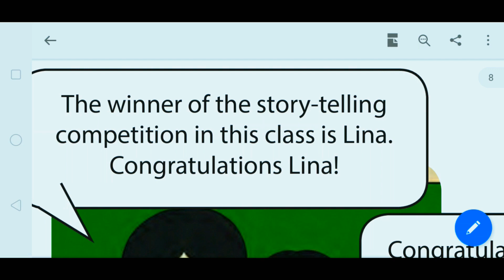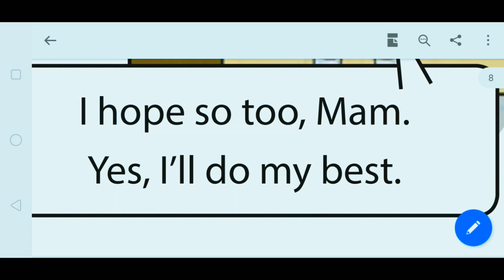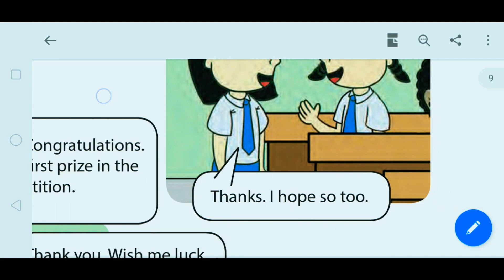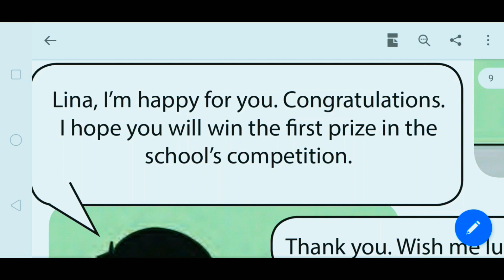VIDEO PEMBELAJARAN DARING BAHASA INGGRIS SMP KELAS 9 | HOPE, WISH AND CONGRATULATION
Assalamualaikum
Terimakasih telah klik video ini,
Semoga bermanfaat dan bisa menghibur anda semua.

Saran/Kritik/Ide konten tetap saya harapkan dari teman-teman semua.

Terimakasih.